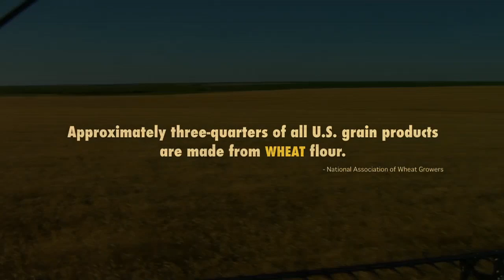Great American Wheat Harvest Documentary Trailer 2014